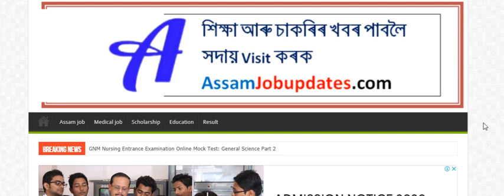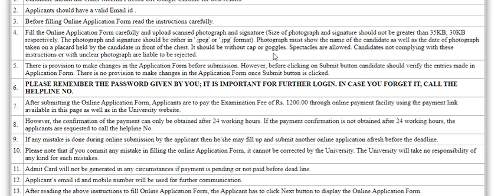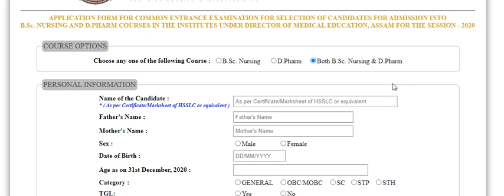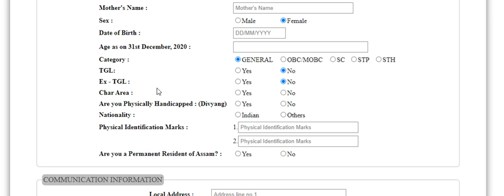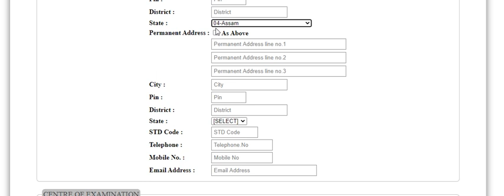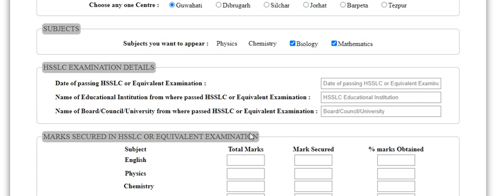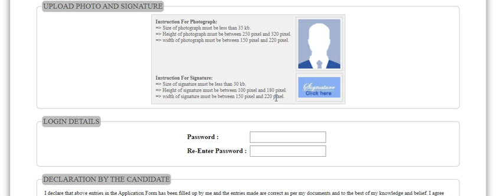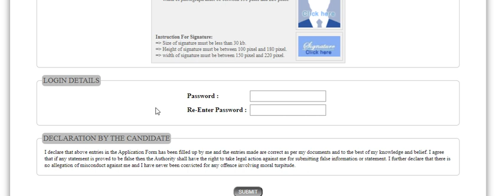SSUHS B.Sc Nursing and D Pharm online apply process 2020 | How to fill up online application form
Srimanta Sankardeva University of Health Sciences, (SSUHS) has released a notification for admission into B.Sc Nursing and Diploma in Pharmacy (D.pharm), SSUHS B.Sc Nursing and D Pharm online apply process 2020

Gauhati University B.Ed Entarnce Exam Book 2020